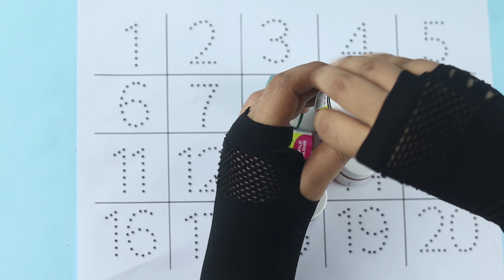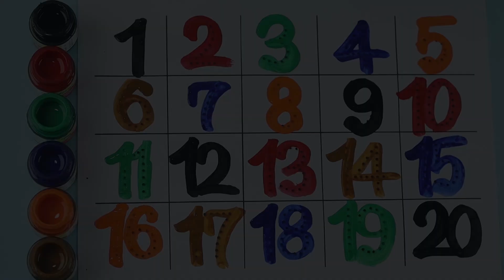123 numbers, 123 song, 123 learning for kids, 123, numbers, numbers song 1-20, counting, 123 numbers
123 numbers, 123 song, 123 learning for kids, 123, numbers, numbers song 1-20, counting, 123 numbers

Your query:

numbers 123
123 numbers name
123 numbers drawing
learn numbers
learn numbers
learn colors
123 counting
1234 song
12345
number songs
number 1-100
numbers for kid
12345 rhymes
12345 kids songs
123 counting for kids
123 counting song
123 song
abc 123
123
123 123
1 to 50 counting
counting to 10
123 counting
100 number song